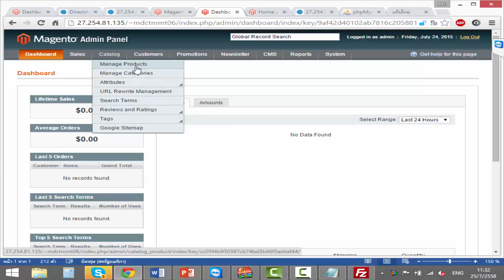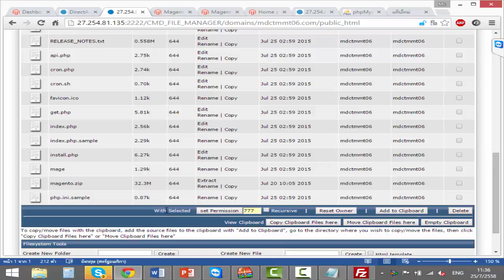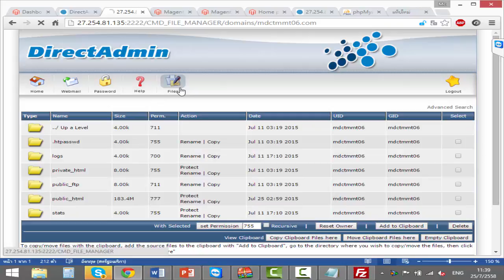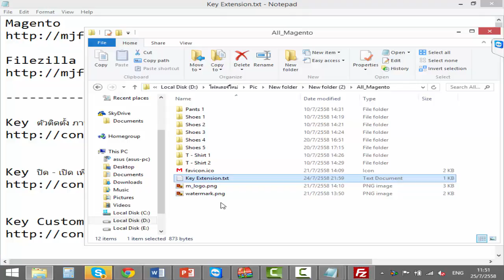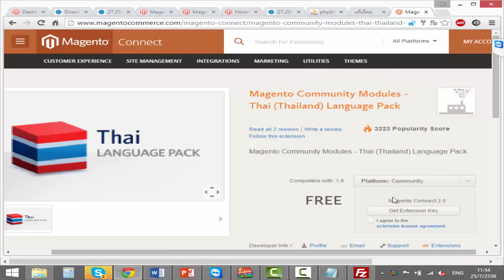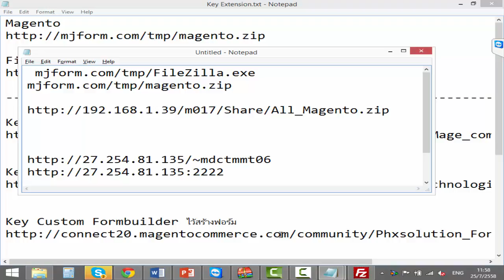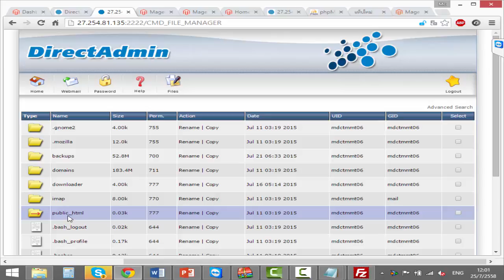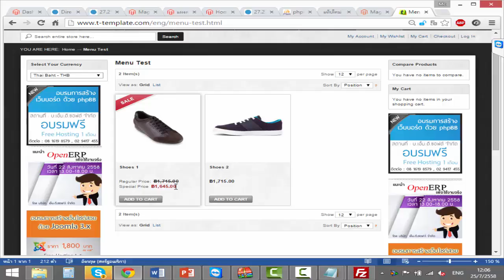Magento Admin Panel and Install Extension วิธีการติดตั้ง Extension ของ Magento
อธิบาย Admin Panel และ วิธีการติดตั้ง Extension ของ Magento
Magento is an open-source e-commerce platform written in PHP. The software was originally developed by Varien Inc., a US private company headquartered in Culver City, California, with assistance from volunteers.

Varien published the first general-availability release of the software on March 31, 2008. Roy Rubin, former CEO of Varien, later sold a substantial share of the company to eBay, which eventually completely acquired and then spun off the company.

According to the research conducted by aheadWorks in May 2015, Magento's market share among the 30 most popular e-commerce platforms is about 29.8%